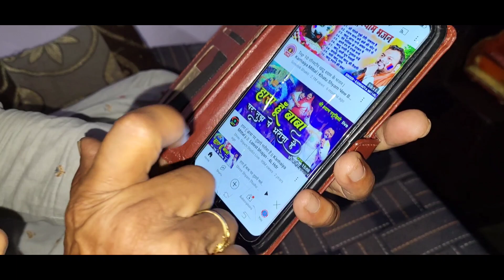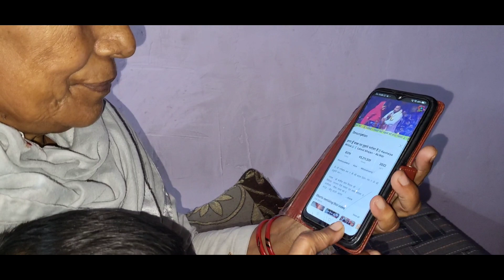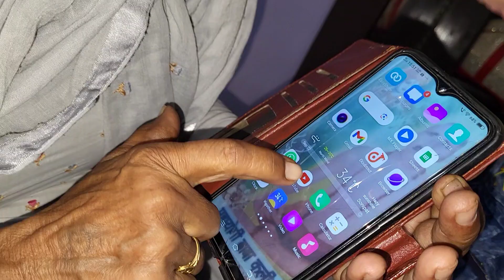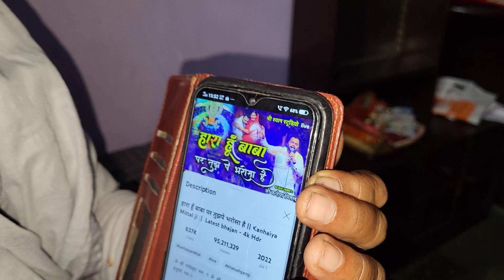I Got My Mom a New Phone 📱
माँ के लिए फोन लिया 📱

Link